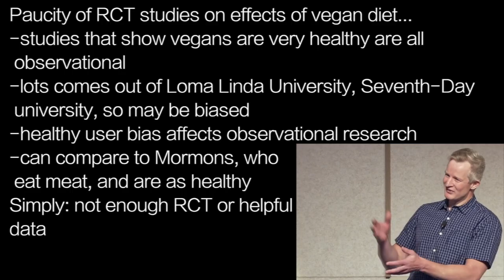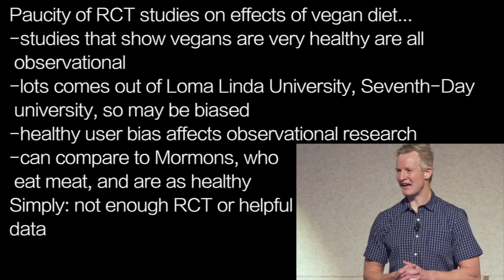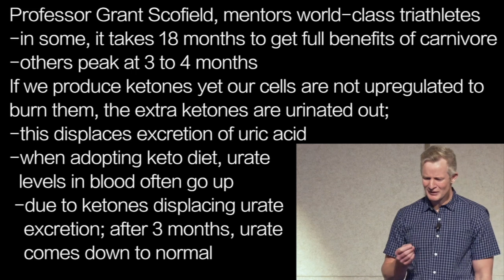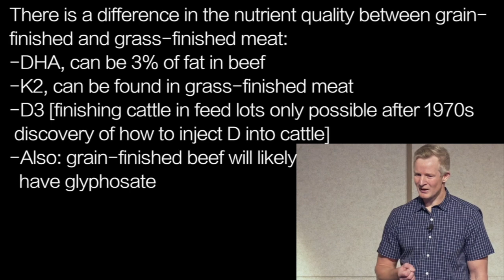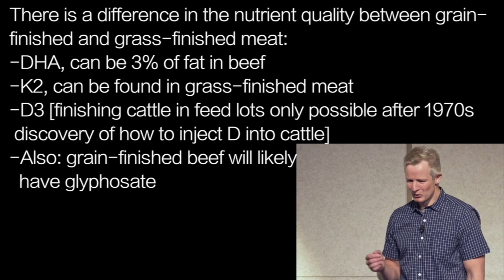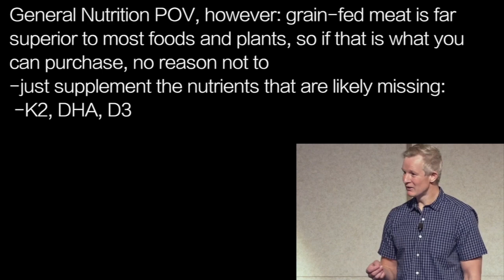PAUL MASON q3 | GRASS-finished best; grain: needs DHA, K2, D3 added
Paucity of RCT studies on effects of vegan diet…
-studies that show vegans are very healthy are all
 observational
-lots comes out of Loma Linda University, Seventh-Day
 university, so may be biased
-healthy user bias affects observational research
-can compare to Mormons, who
 eat meat, and are as healthy
Simply: not enough RCT or helpful
data

Question: elite athletes on carnivore eating?
-drop in performance during transition to keto/carnivore…
-compare rates of beta  fatty acid oxidation in transition
Example: 'you burn fat at 2g/min; so keto...that is not true’
-ability to consume the energy from the extra fat you burn,
 is another phase
-have ketone transporters [MCT1]
 that take a while to upregulate

Professor Grant Scofield, mentors world-class triathletes
-in some, it takes 18 months to get full benefits of carnivore
-others peak at 3 to 4 months
If we produce ketones yet our cells are not upregulated to
burn them, the extra ketones are urinated out;
-this displaces excretion of uric acid
-when adopting keto diet, urate
  levels in blood often go up
 -due to ketones displacing urate
   excretion; after 3 months, urate
   comes down to normal

There is a difference in the nutrient quality between grain-
finished and grass-finished meat:
-DHA, can be 3% of fat in beef
-K2, can be found in grass-finished meat
-D3 [finishing cattle in feed lots only possible after 1970s
 discovery of how to inject D into cattle]
-Also: grain-finished beef will likely
  have glyphosate

General Nutrition POV, however: grain-fed meat is far
superior to most foods and plants, so if that is what you
can purchase, no reason not to
-just supplement the nutrients that are likely missing:
 -K2, DHA, D3